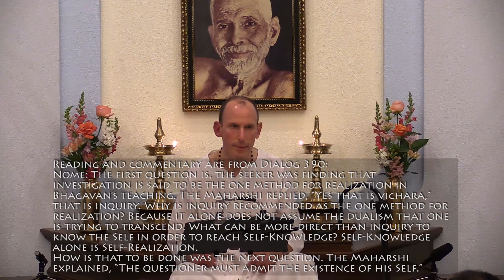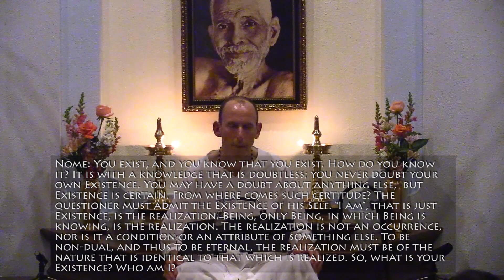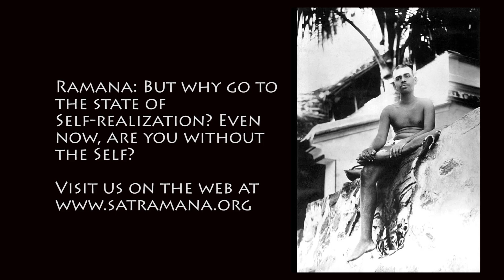Talks with Sri Ramana Maharshi, Talk 389-390 ~ Visions and Realization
Ramana Darshanam event recorded at the Society of Abidance in Truth (SAT Temple) on March 23, 2018.

Dialogs 389 to 390 ~ Visions and Realization

Contents:
Jnana and vijnana, Isvara and Brahman, visions and states of mind, the story of Namdev and Self-Realization, vichara.